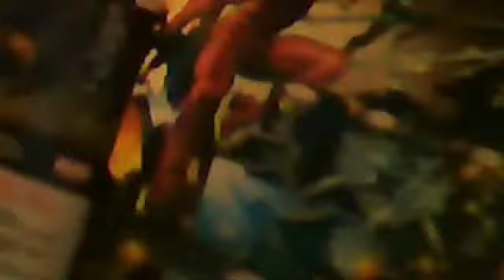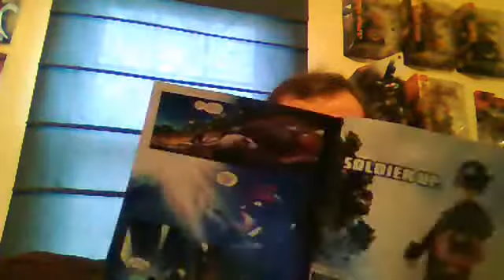Redneck Review - marvel comics - New Warriors # 3 Marvel Now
The New Warriors are cut in hafe. 1 hafe to  fight each other the other to fight the High Evolutionary.